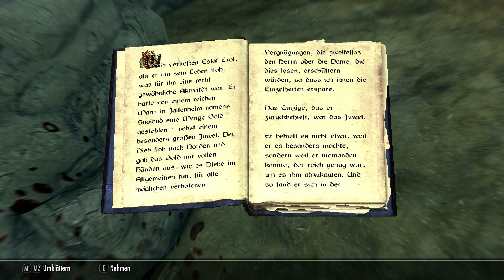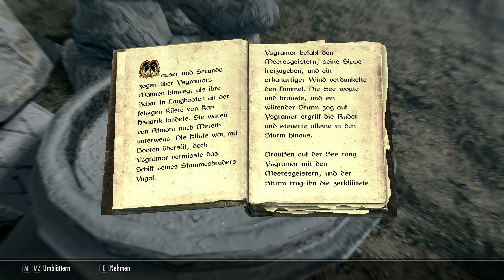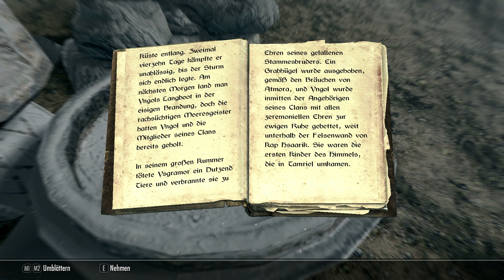Let's Play Skyrim #307 - Ein neuer Titel [HD][Ryo]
Ganz ehrlich - mit diesen ganzen Auszeichnungen, Adelstiteln, Belohnungen und Gildenplätzen verliere ich so allmählich doch etwas die Übersicht...